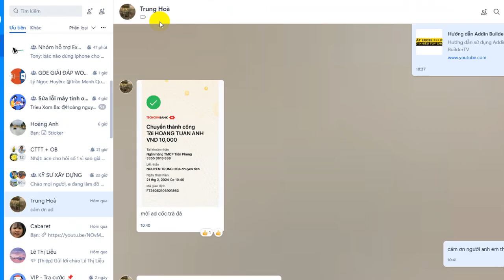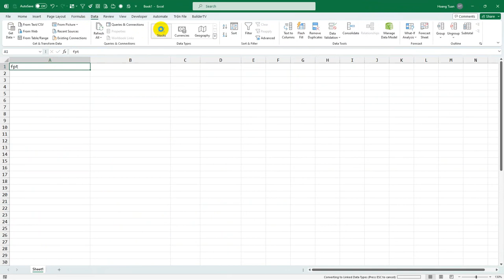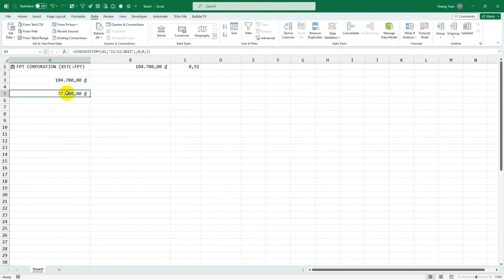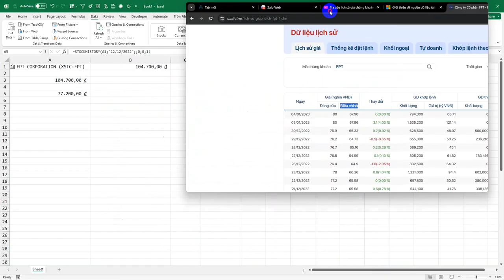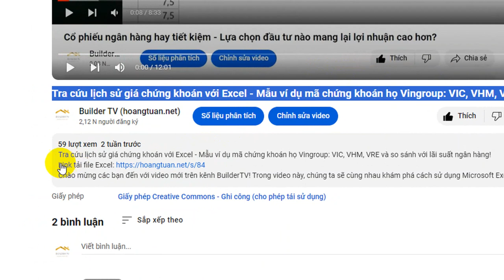Hướng dẫn sử dụng Hàm STOCKHISTORY để lấy dữ liệu chứng khoán trên Excel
Video hướng dẫn cách sử dụng Hàm STOCKHISTORY trong Excel để lấy lịch sử giá đóng cửa của các mã chứng khoán. Bạn sẽ học cách nhập cú pháp hàm STOCKHISTORY đúng cách, cách chọn mã chứng khoán, khoảng thời gian cần lấy dữ liệu. Ngoài giá đóng cửa, hàm này còn có thể lấy được nhiều thông tin khác về chứng khoán như: giá mở cửa, cao nhất, thấp nhất, khối lượng giao dịch. Rất hữu ích cho việc phân tích kỹ thuật, đầu tư chứng khoán.
Video số 201 So Sánh Đầu Tư: Quỹ ETF Việt Nam vs. Tiết Kiệm Ngân Hàng
Video số 193 So Sánh Đầu Tư: Cổ phiếu ngân hàng vs. Tiết Kiệm Ngân Hàng
Mình sẽ giải thích ngắn gọn về giá điều chỉnh: Giá điều chỉnh của một mã chứng khoán là giá mà một cổ phiếu được giao dịch sau khi đã điều chỉnh để phản ánh các sự kiện như chia tách cổ phiếu, cổ tức, hoặc phát hành thêm cổ phiếu. Điều này là cần thiết để đảm bảo rằng giá cổ phiếu không bị ảnh hưởng bởi các sự kiện không liên quan đến giá trị thực của công ty.

Ví dụ, nếu một công ty quyết định chia tách cổ phiếu 2-1 tức là mỗi cổ phiếu hiện tại sẽ được chia thành hai cổ phiếu, giá cổ phiếu sẽ giảm đi một nửa sau khi chia tách. Điều này không ảnh hưởng đến giá trị thực của công ty, nhưng nó làm cho cổ phiếu trở nên hấp dẫn hơn cho các nhà đầu tư và cổ đông bởi vì giá cổ phiếu được giảm xuống, làm cho cổ phiếu trở nên dễ mua hơn.

Vì vậy việc chúng ta lấy giá quá khứ của một mã chứng khoán để tính toán việc đầu tư có hiệu quả hay không chúng ta phải lấy giá điều chỉnh thì mới phản ánh đúng giá trị thực.

Qua so sánh thì chúng ta có thể thấy là giá của hàm STOCK HISTORY trong Excel chỉ cung cấp giá quá khứ của một mã chứng khoán mà không điều chỉnh cho các sự kiện như cổ tức hoặc chia tách cổ phiếu. Điều này có nghĩa là giá cổ phiếu được trả về từ hàm STOCK HISTORY sẽ phản ánh giá thị trường tại thời điểm đó, không phải giá đã được điều chỉnh để phản ánh các sự kiện sau đó.

Vì vậy, khi sử dụng hàm STOCK HISTORY, bạn cần lưu ý rằng giá trả về có thể không phản ánh chính xác giá trị thực của cổ phiếu nếu đã có các sự kiện như trả cổ tức hoặc chia tách cổ phiếu.